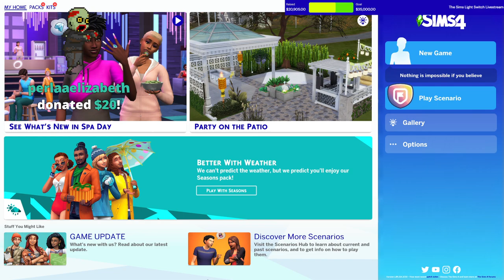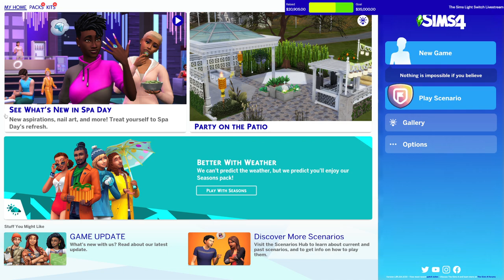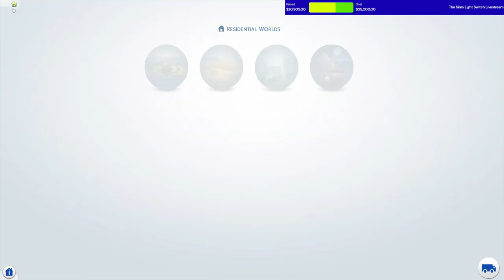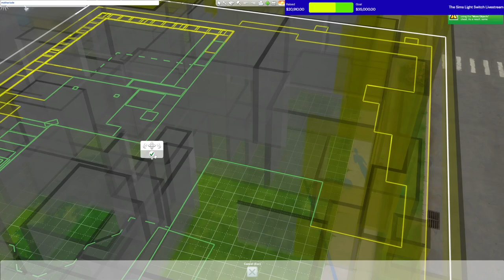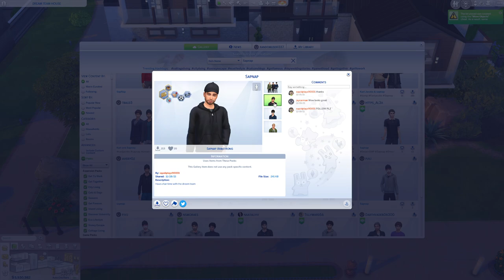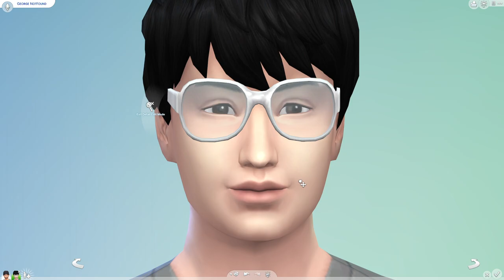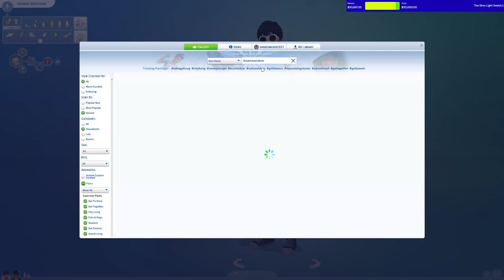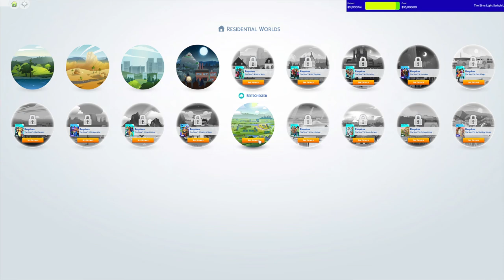Sims 4 Gameplay|SapnapAlt